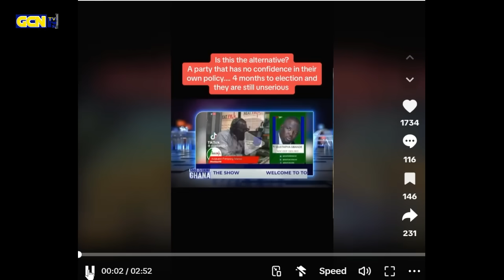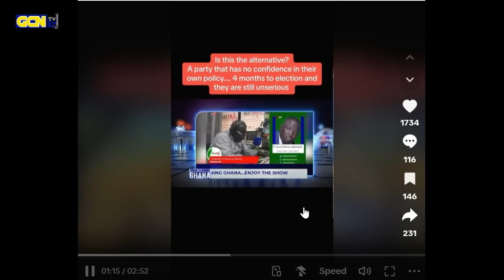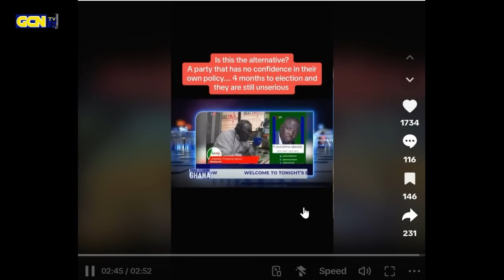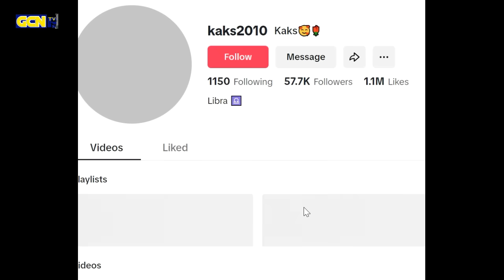EH Adakabre Disgraces NDC On Live Radio; You Think You're Alternative With This Useless Ideas? Oh GH